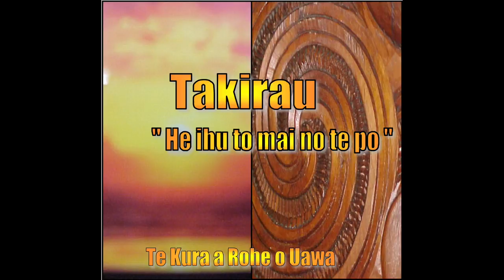TAKIRAU | Track 8: Te Kani a Takirau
This song is a part of the 'Takirau Album' released by Tolaga Bay Area School and Kuranui in 2000. This version of 'Te Kani a Takirau' is sung by Nga Taiohi-a-Hauiti. KUPU BELOW
Te Kani-a-Takirau
Na Victor Walker raua ko
Whetu Rangihaeata

Nei ka noho i te uranga mai o te ra
Ko Arikirangi koe na nga rau o Matariki e
E hora i runga ra,he whatu kura’Matioro
Nau mai haere mai mihi atu ki te kahurangi
Te Whakatatare taku heitiki e
Tangi te wiwini taku raukura amorangi
Tangi te wawana tangi te wawana
Kia mau ki te heketua e
Tukua Kapuhiraroko
Rangikotama hei tohu ariki
He mana no tuawhakarere
He ihu to mai no te po
Ko koe ra e koko e te kahui arki
Na reira whakatau ai
Potatau Te wherowheo
Te Heuheu o Tuwharetoa
Te Arawa Kahungunu
Kaihautu mo te ao katoa
Ko Te-Kani-a Takirau
Ko Te-Kani-a-Takirau
Ko Te-Kani-a Takirau